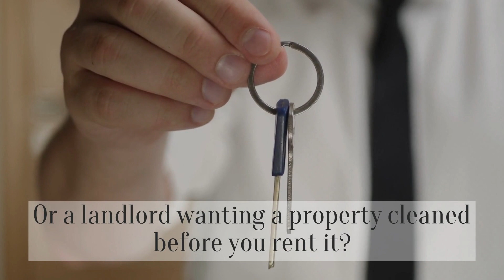Pre & End Of Tenancy Cleaning Blackpool For Tenants Estate Agents & Landlords Move Out Cleaners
Pre & End Of Tenancy Cleaning Blackpool 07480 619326 For Tenants Estate Agents & Landlords Move Out Cleaners To find out more about our Blackpool End Of Tenancy Cleaning Services

End Of Tenancy Cleaning Blackpool.
Are you a tenant ready to move out?
Or a landlord wanting a property cleaned before you rent it?
We provide a reliable Pre and End Of Tenancy Cleaning Service.
Cleaning is carried out by our trained cleaners
who understand the criteria and quality that is required
and have the latest cleaning machines and materials.
If you require Pre or End Of Tenancy Cleaning.

Faraday Way
Blackpool
Lancashire
FY2 0JH